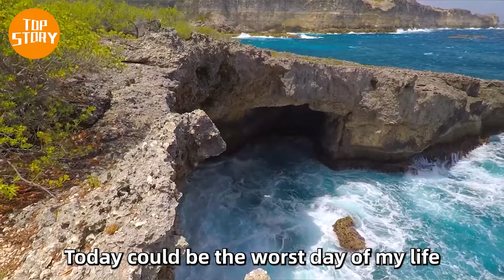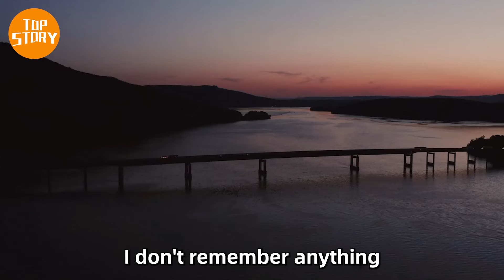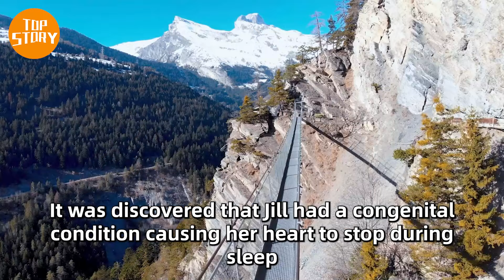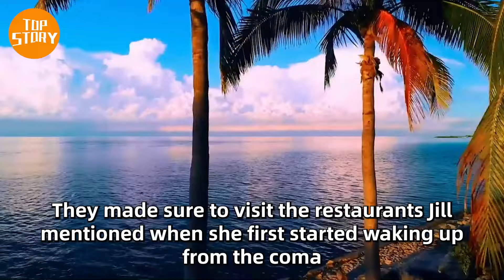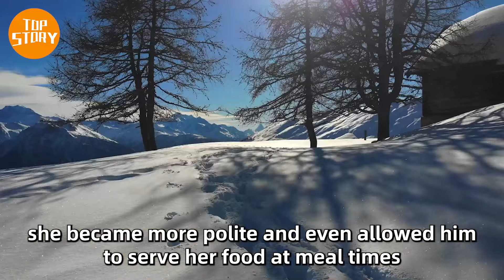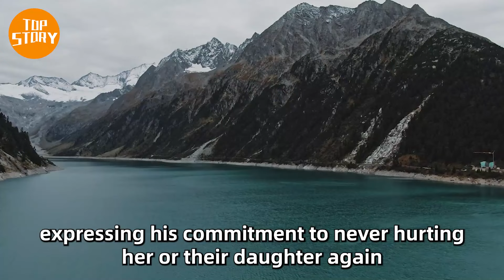Husband Agrees To Take Comatose Wife Off Life Support, And The Unexpected Occurs